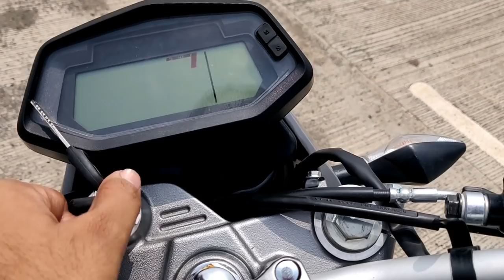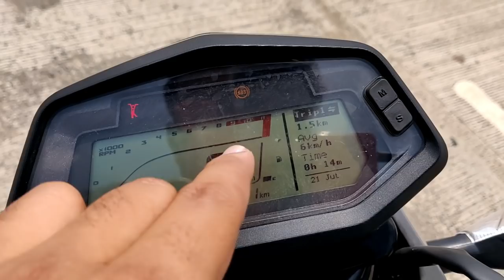HERO XPULSE 200T DETAILED REVIEW | MILEAGE | PRICE | BRAKING TEST | TOP SPEED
HERO XPULSE 200T DETAILED REVIEW | MILEAGE | PRICE | TOP SPEED | BRAKING TEST

In this video i do a detailed review of Hero Xpulse 200T and i show its mileage, braking test, tank range, top speed and a ride review.